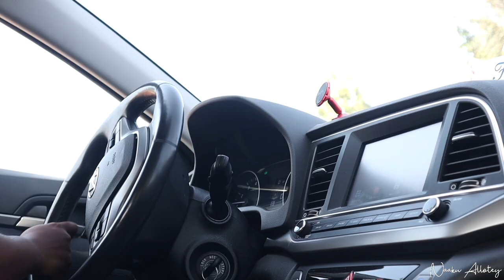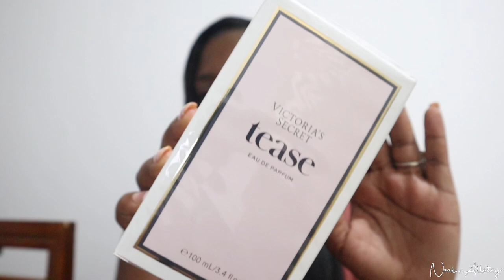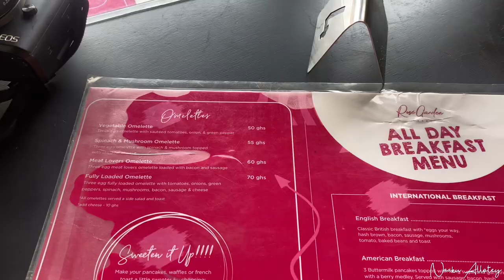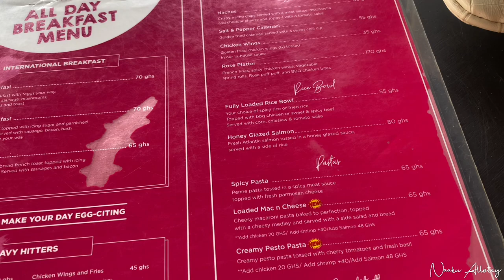ACCRA LIVING VLOG|| Brunch Spots In Accra, Places To Hangout In Accra|| NAAKU ALLOTEY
Hi luvs, I’m back with another vlog where I take through my life living in Accra, Ghana; My Accra Living Vlog

I share with you what I got up to during various days of the week living in Accra; brunch at Rose Garden with my girls, hanging out at Alley Bar/ JamesTown Coffee with my friends, salon visit in Accra and unboxing my new perfume, Tease by Victoria's Secret.

In this video i share with you one of brunch spots in Accra called Rose Garden

I also share with you places to hangout in Accra as well as places to eat in Accra; Rose Garden, Alley Bar and Jamestown Coffee

You also get to see a glimpse of nightlife in Accra and what Accra nightlife looks like.

This is a Ghana Vlog by a Ghanaian living in Ghana. Accra Vlog by a Ghanaian lifestyle content creator